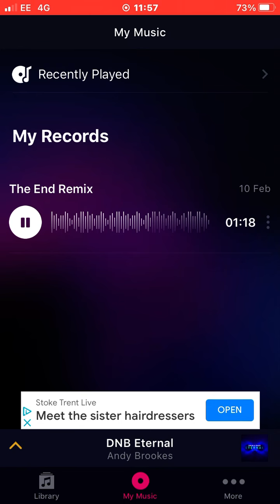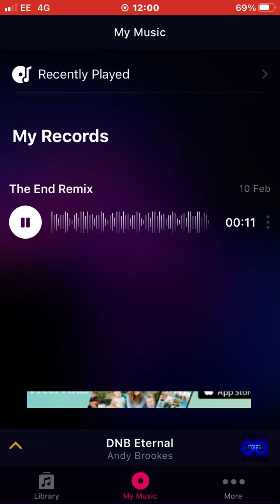Friday Night Funkin’ VS. Aflac | The End (SkeXver Remix)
@aflac ayy lmao